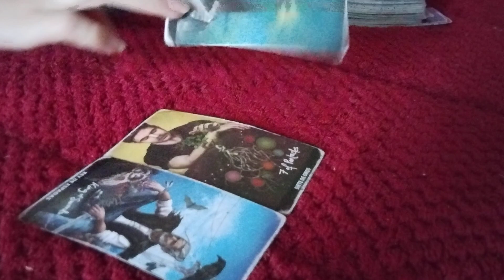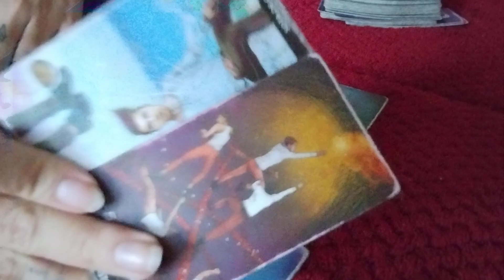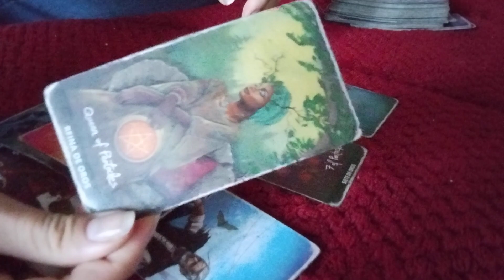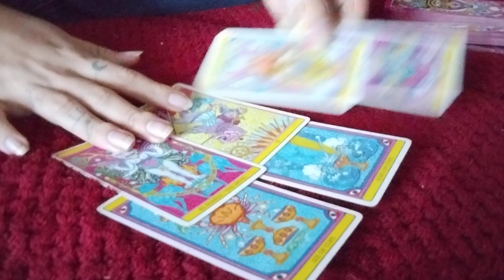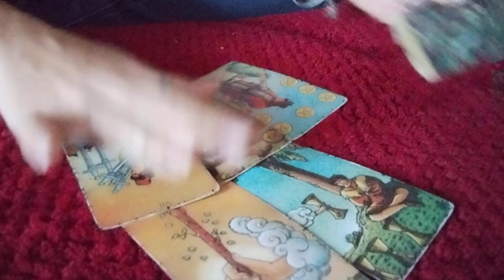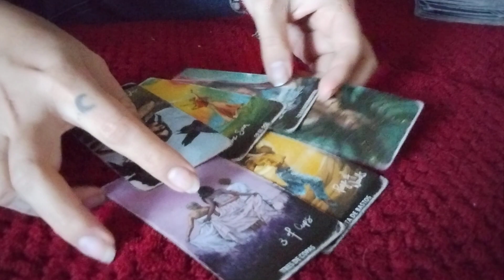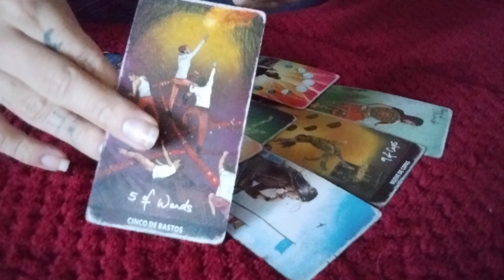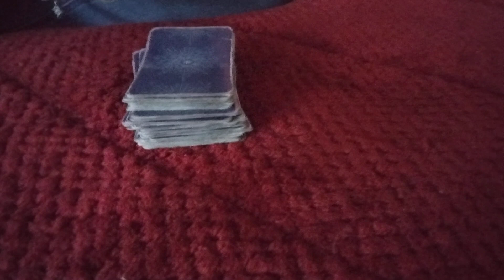REFLEXIONA Y SUELTA ESE PASADO QUE TANTO TE DAÑÓ 🙏🏾 HORÓSCOPO SIGNOS DE AIRE 🌪️